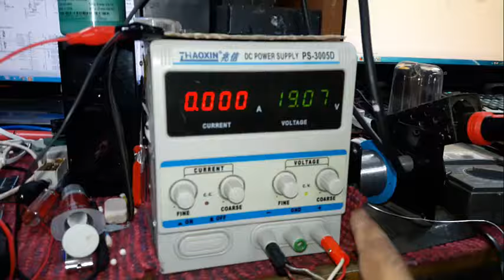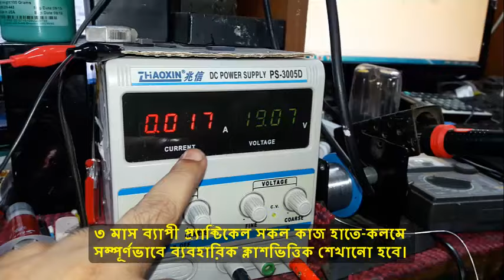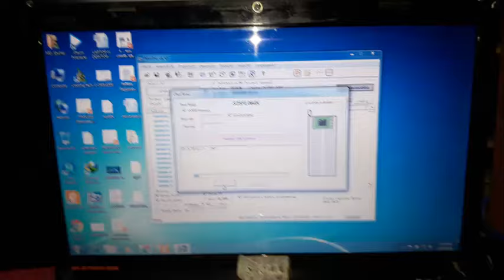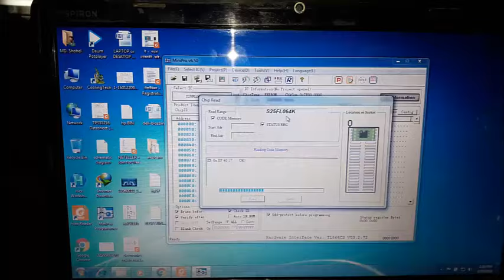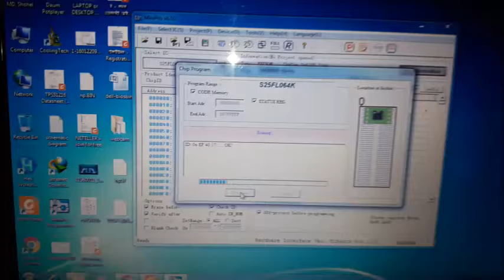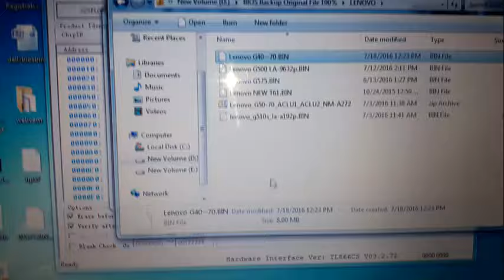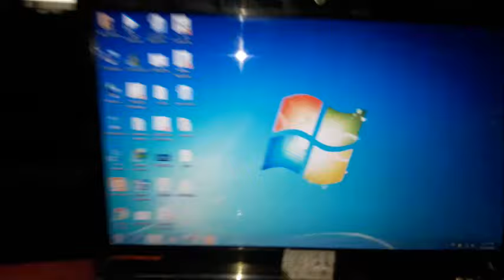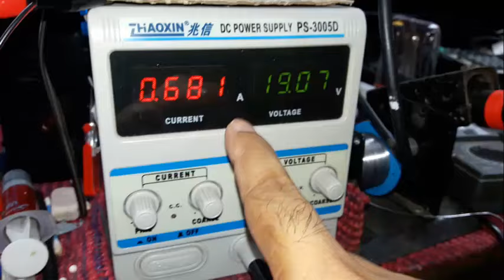Laptops BIOS programming & Repair